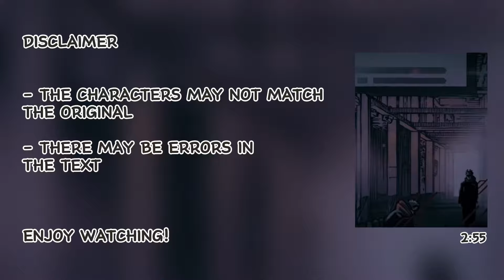Jujutsu Kaisen React To Itadori Yuji || Gacha React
Apps I used to make my video

-Capcut
-Gacha Nox

Uji